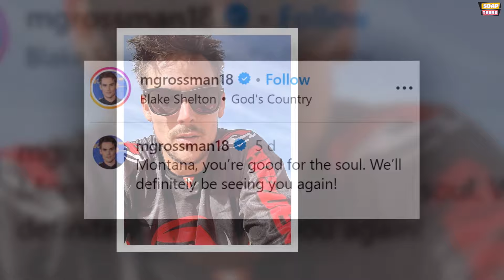Young & Restless' star Mark Grossman joins Yellowstone Season 5 Part 2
Mark Grossman, known for his role as Adam on The Young and the Restless, has a passion for travel and exploration. His recent trip to Montana, often referred to as "The Last Best Place," showcased some of the most stunning natural sights in the United States. For fans who follow Grossman on social media, his travel adventures offer a glimpse into his life beyond the CBS soap opera.

Grossman's admiration for Montana was evident in his social media posts. “Montana, you’re good for the soul,” he shared, expressing his deep connection to the state's natural beauty. This trip provided a serene escape from his busy life in California, allowing him to recharge and connect with nature.